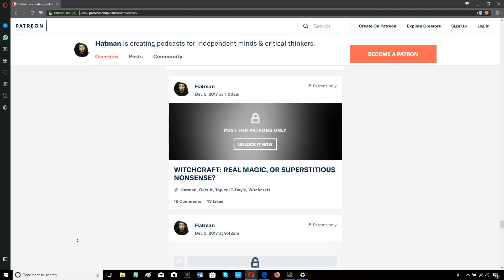TYSON FURY SUGGESTS ANTHONY JOSHUA NEEDS TO EARN THE RIGHT TO FIGHT HIM